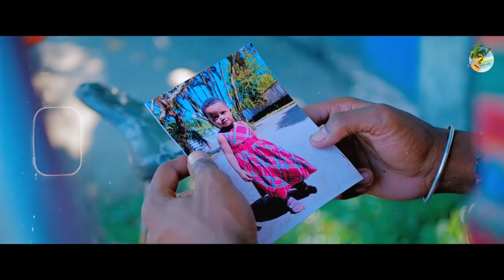JHAS-TIVA - Veloma | Nouveauté Clip Gasy 2022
Nouveauté Clip gasy 2022
Clip Madagascar
Music couleur tropical
Hira Malagasy
Clip gasy 2022
Clip Gasy
JHAS-TIVA - Veloma NOUVEAUTE CLIP GASY 2022
JHAS-TIVA - Veloma CLIP GASY 2022
JHAS-TIVA - Veloma
JHAS-TIVA GASY
JHAS-TIVA
Veloma